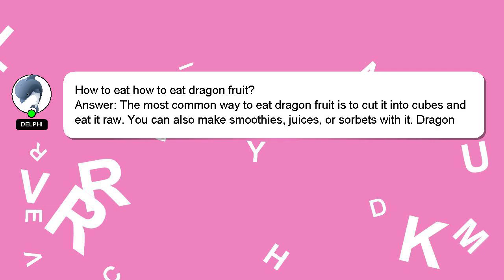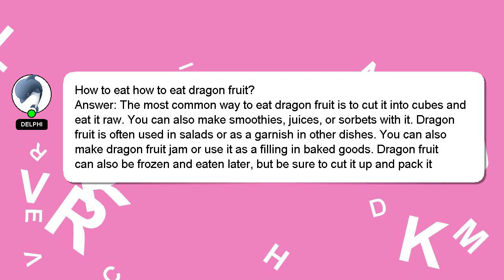How to eat how to eat dragon fruit?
Here's a brief description of who I am, Hello there, my name is Delphi. Let me help you get the answers you need to your questions. - How to eat how to eat dragon fruit?

I will 'heart' your answer as a sign of appreciation.

*2 What we are experimenting :*